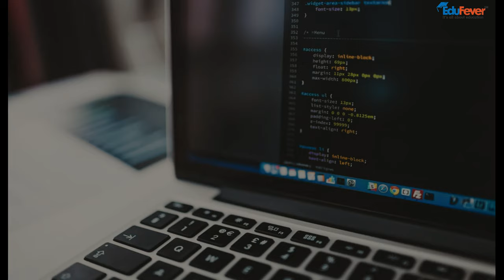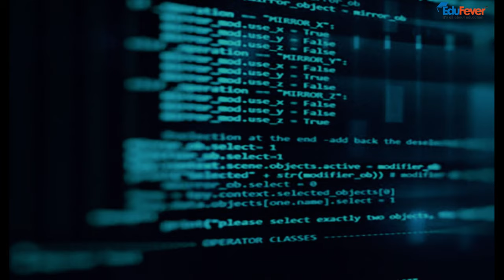Centre for Development of Advanced Computing (CDAC Noida)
Centre for Development of Advanced Computing (CDAC Noida) is one of the leading business school in Noida. It was founded in the year 1984. CDAC Noida offers diploma course such as PG Diploma, PG Diploma in Big Data Analytics etc.